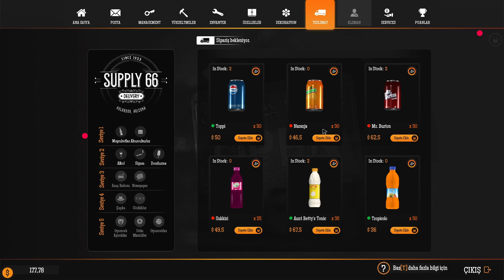DAYI BİRAZ SİNİRLİ! | Gas Station Simulator | Bölüm 2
Selamlar Dostlar, Gas Station Simulator'ün 2.Bölümüne Hoş Geldiniz, İyi Seyirler Dilerim.

Bizim dayı biraz sert çıktı